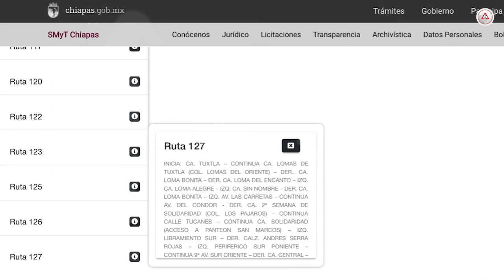Colectivos con placas particulares circulan en Tuxtla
Hace no mucho Aquiles Espinosa García, el secretario de Movilidad y Transporte, aseguró que su administración no toleraría actos de corrupción.